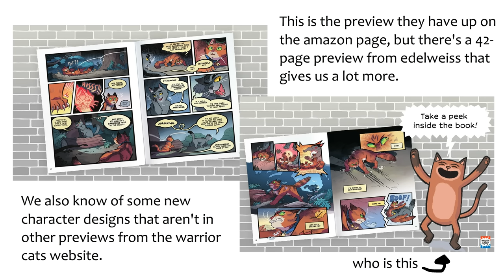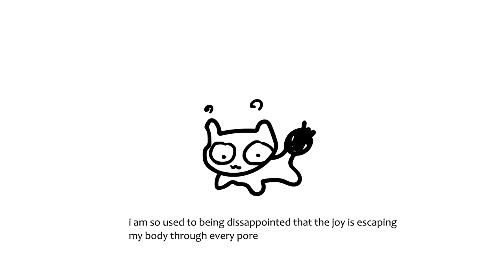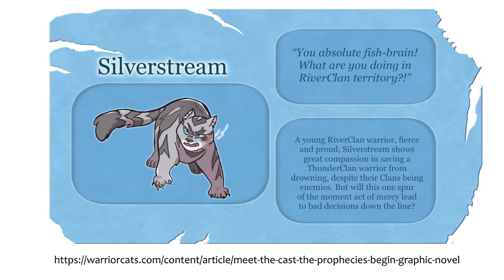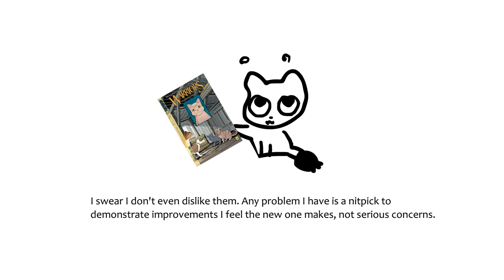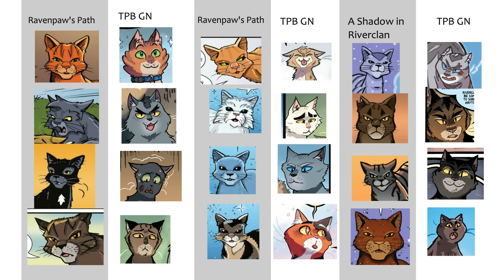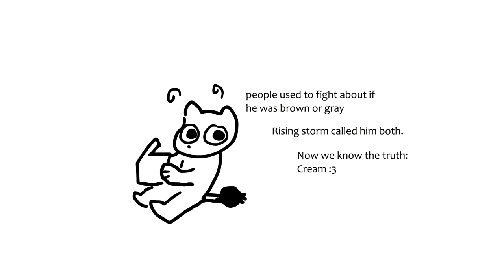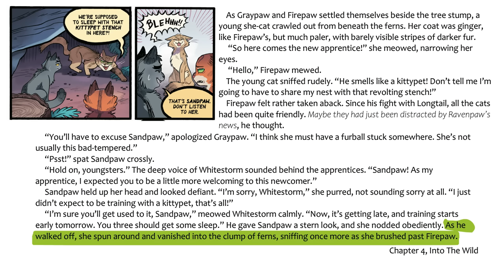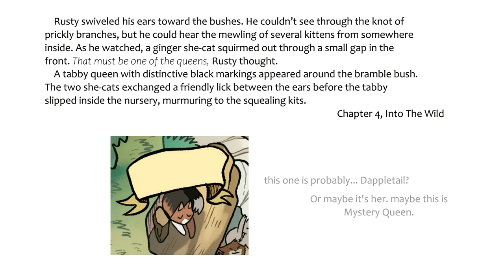NEW GRAPHIC NOVEL LOOKS REALLY GOOD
i love this thing